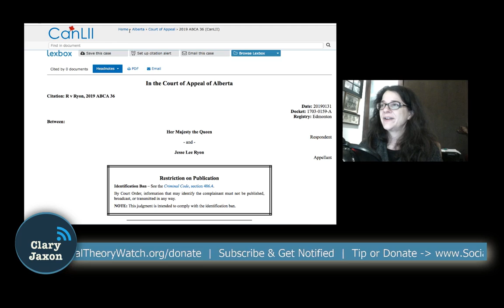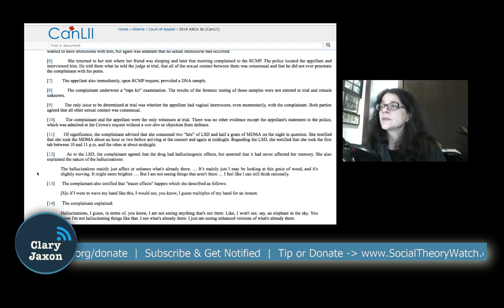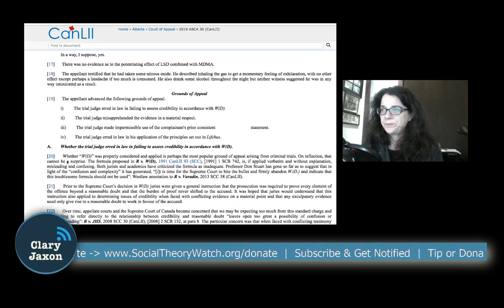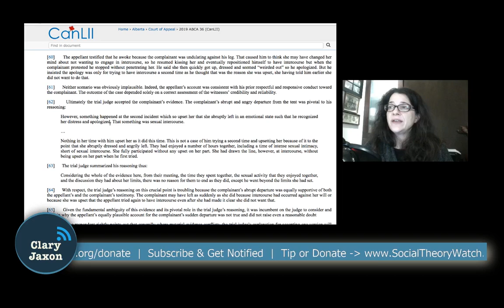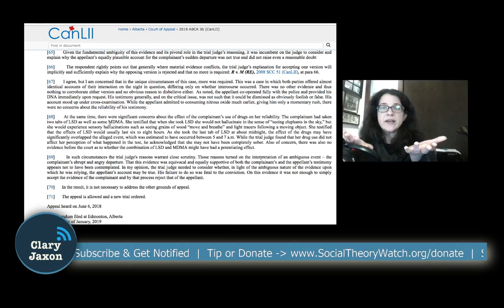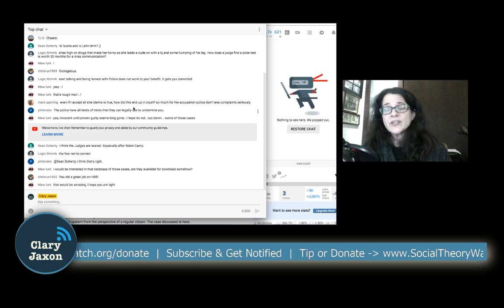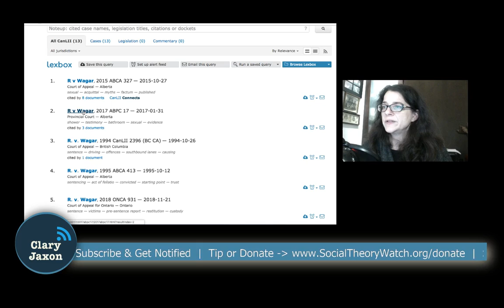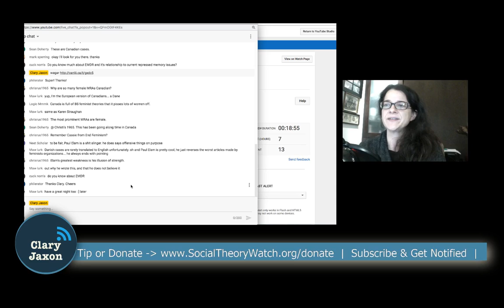Case Study #3 | Justifying 'Believe the Victim' | Overturned Conviction | REPLAY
Balancing the scales of credibility. Both the accused and the complainant admitted to consensual heavy petting while on a cot, high on drugs inside of a tent after having met at an outdoor music festival. The woman claimed she said 'no' to penetration, but that when he positioned himself on top of her he did not stop and briefly penetrated her before stopping. The man's defense was that he did not penetrate her at all and did indeed stop when she said 'no'. His conviction was overturned on the basis that the trial judge did not properly apply the credibility assessment when using the W(D) test to the plausibility of both claims.

Clary Jaxon talks about lawfare, feminist legal theory, moral panic, false allegations, historical allegations, pseudo science, wrongful convictions overturned convictions in Canada and flaws of the criminal justice system from the perspective of a regular citizen.

MERCHANDISE

WEEKLY LIVE STREAMS - TUESDAYS 7pm EST